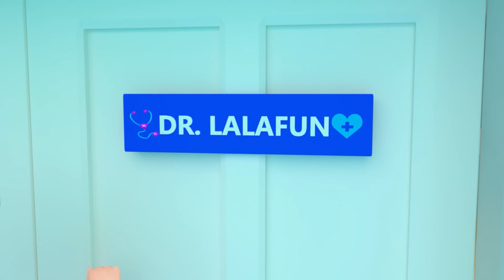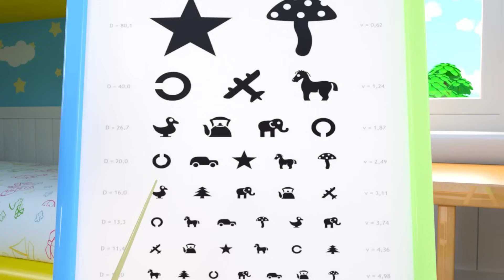Wheels On The Bus | Hopscotch Song and MORE Educational Nursery Rhymes & Kids Songs